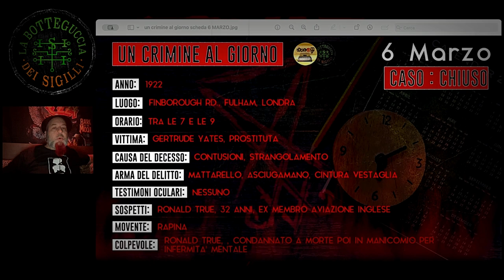Le due personalità del pilota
UN CRIMINE AL GIORNO, 6 marzo- Inauguriamo ufficialmente la nuova rubrica con una sanguinolenta faccenda d'un pilota alla drjekyll e